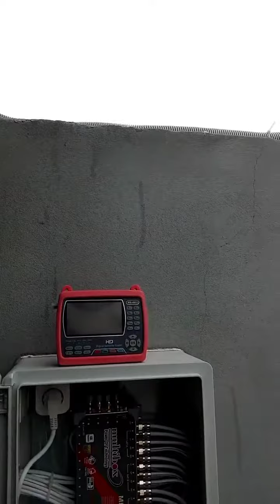Nilesate 7W + astra 19E + hotbird 13E + badre 26E (whatsApp) 0661303632